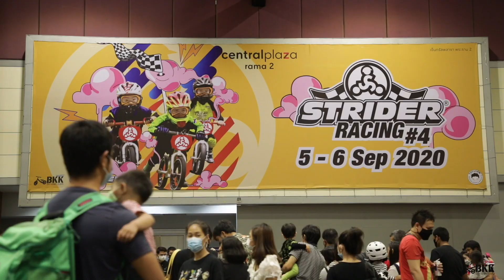คลิปวีดีโอบรรยากาศงานแข่งขัน Strider Racing @ CentralPlaza Rama II 2020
วันที่ 5-6 กันยายน 2563 เวลา 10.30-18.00น
ณ พระราม 2 ฮอลล์ ชั้น 4, เซ็นทรัลพลาซา พระราม 2

ช่วยกันกด LIKE ✓ SHARE ✓ COMMENT✓ และ TAG✓ คลิปวีดีโอนี้ เพื่อเป็นกำลังใจให้ทีมงานด้วยนะครับ ขอบคุณครับ

กดดูอัลบั้มรูปบรรยากาศงานได้ที่นี่

"พัฒนาการที่เกิดจากการทรงตัวด้วยสองขา จะเป็นพื้นฐานความมั่นใจในอนาคตของลูกคุณ" -- Strider Thailand

กิจกรรมแทนคำขอบคุณลูกค้าที่ช่วยกันสนับสนุนของแท้ถูกลิขสิทธิ์ทุกคน พาลูกเข้าร่วมง่ายๆเพียงแค่นำรถสไตรเดอร์ของแท้ถูกลิขสิทธิ์มาเข้าร่วม ของปลอมเลียนแบบผิดลิขสิทธิ์เยอะมากกก ต้องซื้อรถจากตัวแทนจำหน่ายอย่างเป็นทางการเท่านั้น ขอรับรองว่าไม่ผิดหวังแน่นอนที่เลือกแบรนด์ Strider Bikes ..

หมายเหตุ: ขอสงวนสิทธิ์เฉพาะจักรยานแบรนด์ STRIDER ของแท้เท่านั้น (STRIDER BIKE ONLY)

บ้านไหนที่มีเด็กวัย 1-5 ขวบ และยังไม่มีสไตรเดอร์ หรือยังเลือกไม่ถูกว่าจะซื้ออะไรดี ขอแนะนำจักรยานฝึกทรงตัว Strider Bikes แบรนด์ดัง No.1 ยอดขายทั่วโลกกว่า 2 ล้านคัน World Wide เด็กวัย 1-5 ขวบ นิยมเล่นกันทั่วโลก ช่วยฝึกทักษะการทรงตัวบนสองล้อ เพื่อต่อยอดในการขี่จักรยาน2ล้อในอนาคต, ช่วยเสริมสร้างพัฒนาการกล้ามเนื้อมันเล็กมัดใหญ่, ช่วยพัฒนาด้านสมองและความฉับไวในการคิดของเด็ก เมื่อเด็กได้เคลื่อนที่บนจักรยาน ทำให้เด็กต้องใช้สมองในการคิดทิศทางและต้องสัมพันธ์กับกล้ามเนื้อของร่างกาย, ช่วยให้เด็กได้ออกกำลังกาย ได้ใช้เวลาว่างให้เป็นประโยชน์ ซึ่งจะช่วยให้เด็กมีสุขภาพที่แข็งแรง, และที่สำคัญมีกิจกรรมทั้งในประเทศและต่างประเทศให้เด็กได้เข้าร่วมกิจกรรม ซึ่งจะช่วยพัฒนาทักษะทางสังคมของเด็กให้ได้เรียนรู้กฏกติกา การอยู่ร่วมกัน และ การแบ่งปั่น กับเพื่อนๆ ได้เป็นอย่างดี

แนะนำให้ซื้อกับตัวแทนจำหน่ายอย่างเป็นทางการเท่านั้น รับรองว่าได้ของแท้ถูกลิขสิทธิ์ มีคุณภาพ มีมอก. มั่นใจ ปลอดภัยหายห่วงทุกคัน ราคาเดียว ราคาเท่ากันทุกร้าน ใกล้ที่ไหนไปที่นั่นนะครับ(อย่าลืมโทรไปเช๊คก่อนนะครับ) รีบไปสอยแล้วมาเล่นด้วยกันนะ

☛ ร่วมกันสร้างจิตสำนึกที่ดีๆ ให้กับเด็กๆ ด้วยการใช้สินค้าของแท้ถูกลิขสิทธิ์ มีคุณภาพ ควบคุมด้วย มอก. มั่นใจในความปลอดภัยทุกคัน กดดูรายชื่อตัวแทนจำหน่ายอย่างเป็นทางการทั้งหมดได้ที่นี่

☛ วิธีสังเกตของถูกลิขสิทธิ์เบื้องต้น ที่กล่อง และ ตัวรถ จะต้องมีสติกเกอร์ มอก. และ ผู้นำเข้า บริษัท บีเคเคสไตรเดอร์ จำกัด และสามารถตรวจสอบรายละเอียดของ 12Sport รุ่นปัจจุบันได้ที่

☛ ลงทะเบียนรับประกันสินค้า 2 ปี

☛ จูงมือเด็กๆ เข้าร่วมกิจกรรมกับ StriderThailand พร้อมกับรถสไตรเดอร์ของแท้ถูกลิขสิทธิ์คันโปรด คู่ใจของลูกน้อยได้ โดยติดตามกิจกรรมตลอดทั้งปีได้ที่นี่

☛ สอบถามรายละเอียดเพิ่มเติมได้ที่ line id @striderthailand หรือ m.me/striderthailand